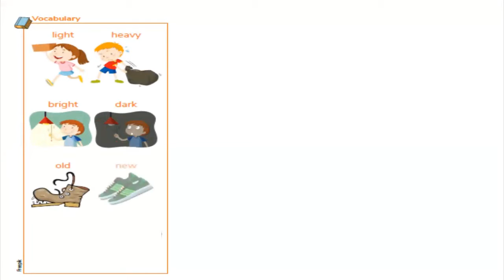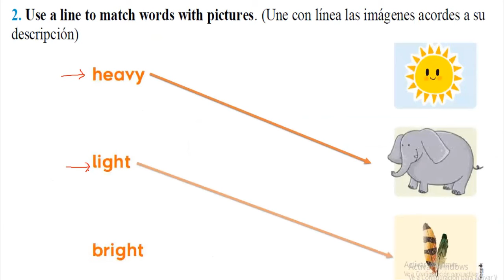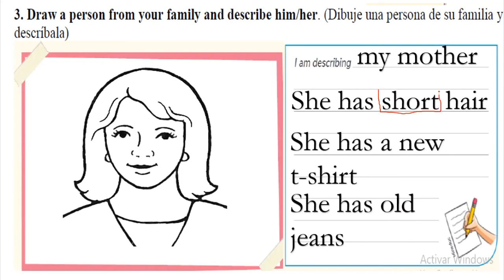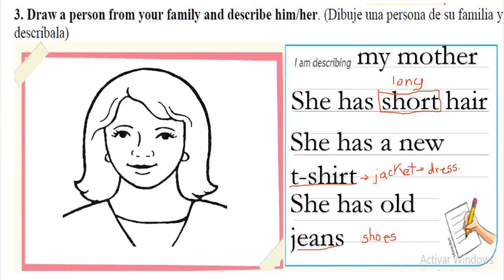ACTIVIDAD 4 - PROYECTO 2 - TERCERO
DESCRIPTIVE WORDS